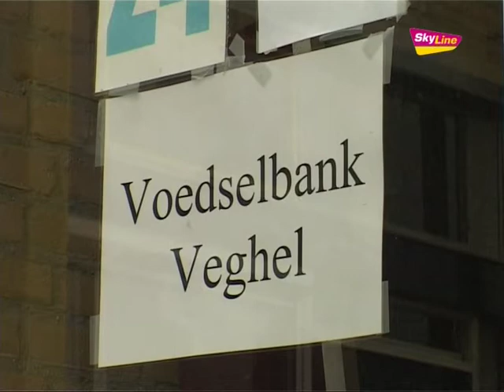Flinke opbrengst voor Voedselbank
Donderdag 13 januari 2011